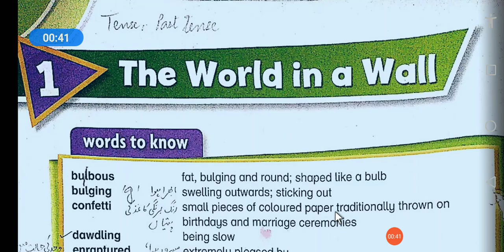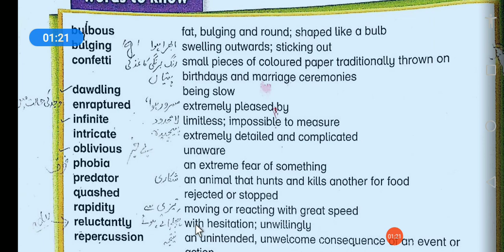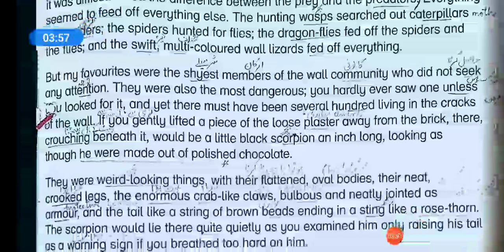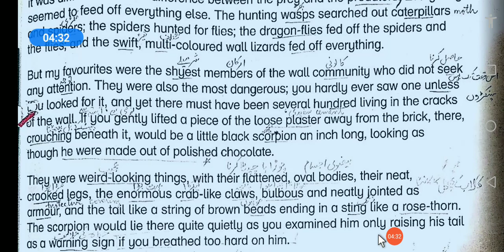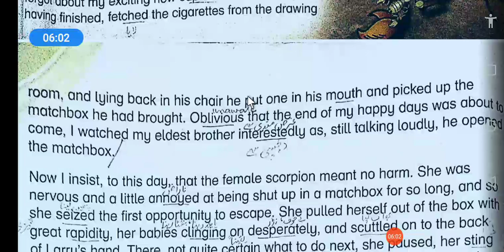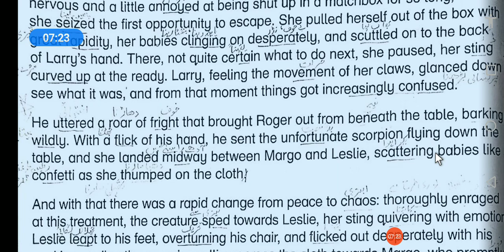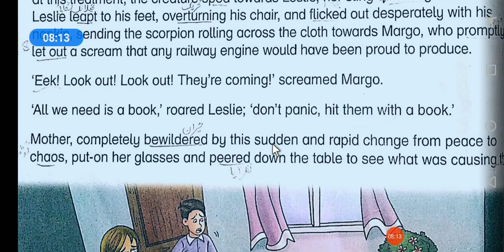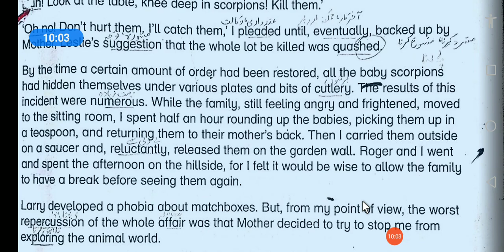UNIT 1 Book Reading#Oxford Modern English Book 5#LGGS